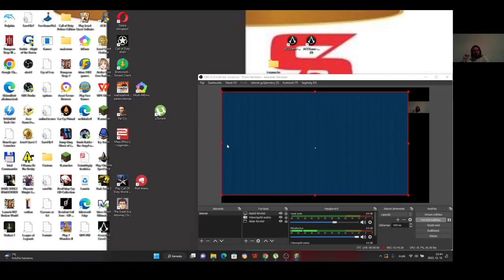Jewel Quest Solitaire Expert: Silver Book 2 level 1 5-8